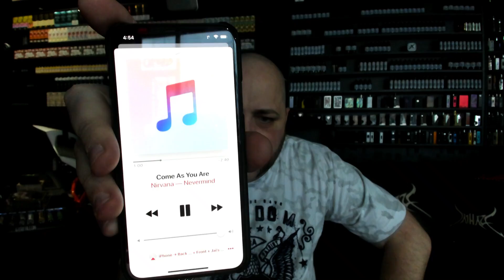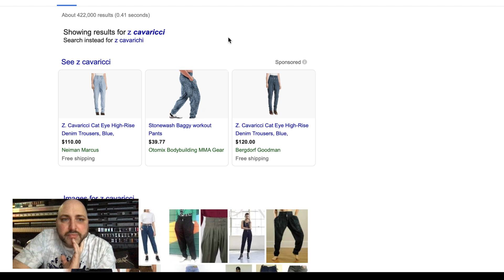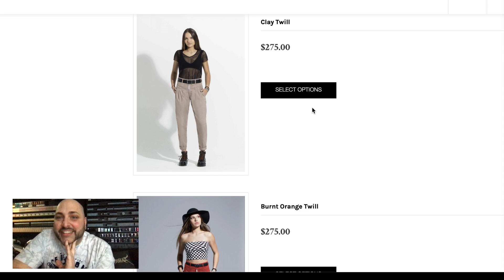Peri Live #2: Brie Rapping and Im Dancing Non-Stop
◈ Links ◈